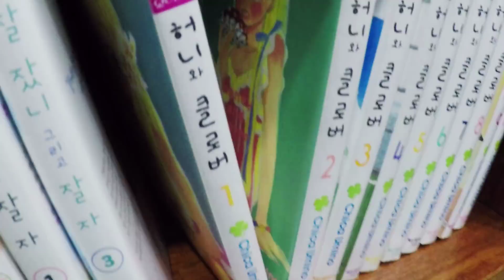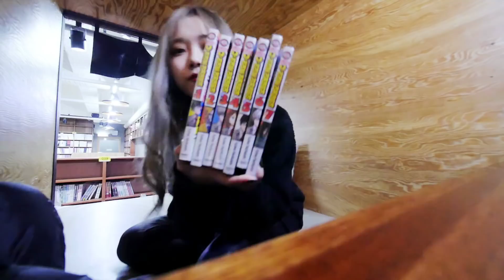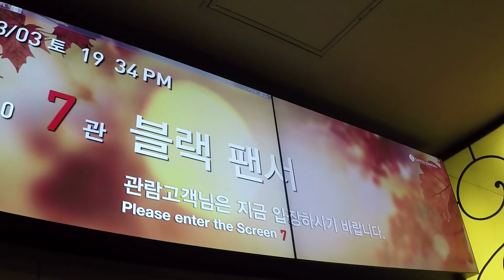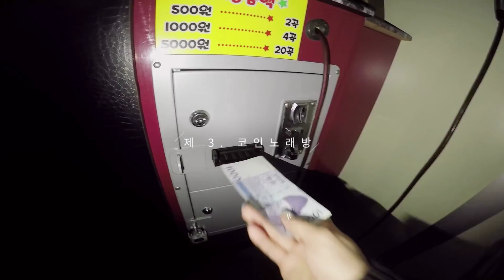프로 혼놀러 혜서니가 집앞에서 노는 방법 !! (혼_여ㅇ,혼_코노,혼_만화카페) ♥혜서니♥